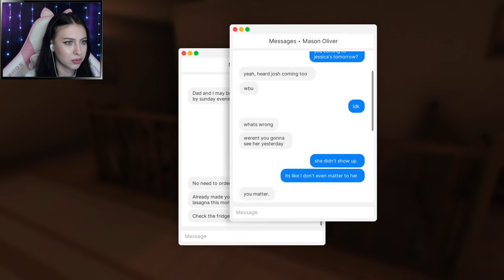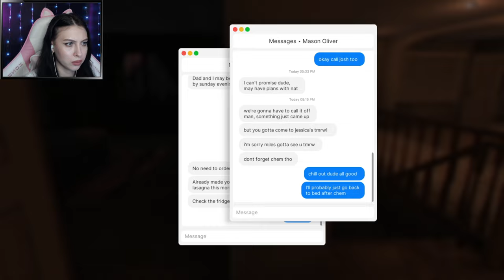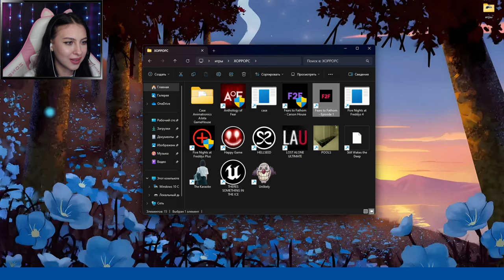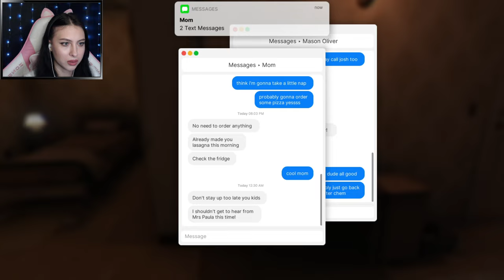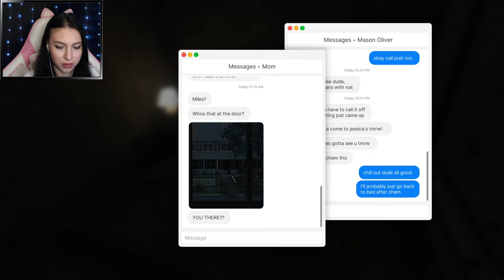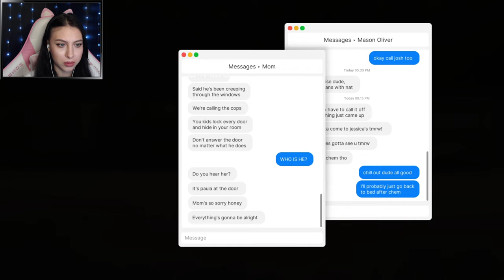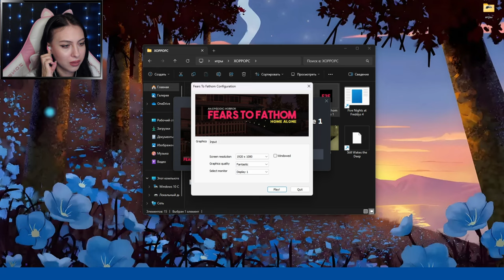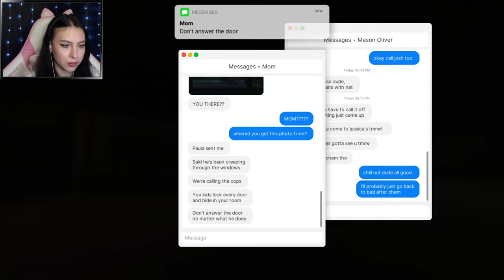КОГДА УЖЕ НЕ ОДИН ДОМА ... ПОЧЕМУ ТАК СТРАШНО??? ▷ Fears to Fathom: Home Alone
Прохождение Fears to Fathom: Home Alone.